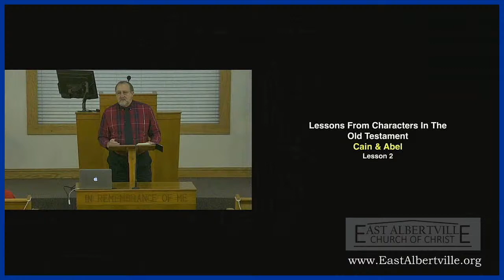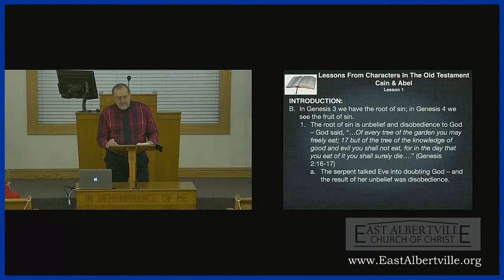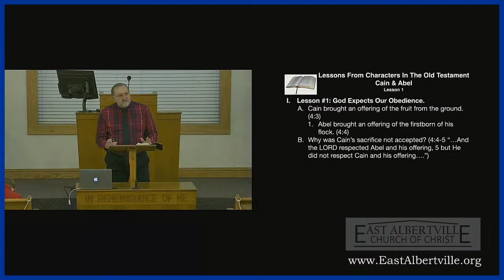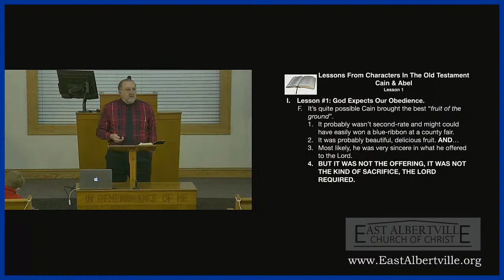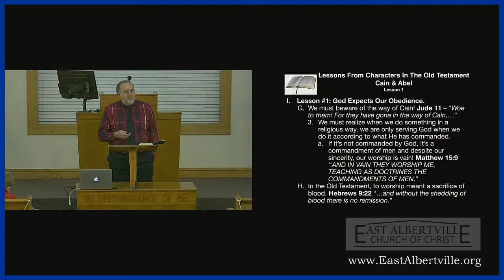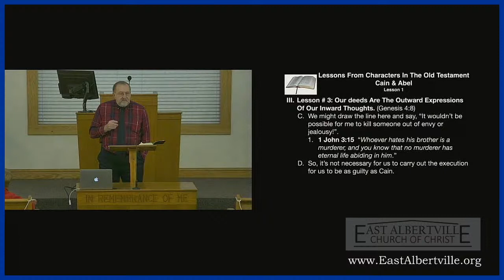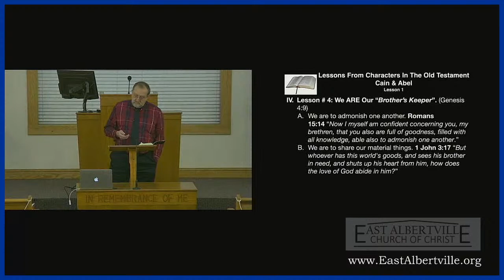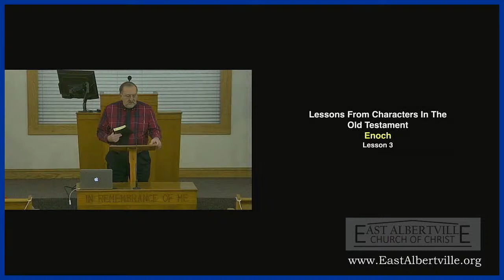Lessons From The Lives of Cain and Abel - E.R. Hall Jr.